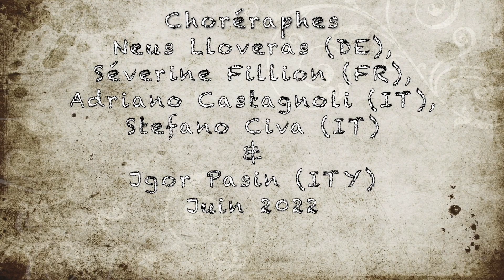Sweat And Dust - Country Line Dance Style Catalan (Tuto)&(démo)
Niveau Intermédiaire, 2 Murs, 64 Cptes, 2 Tags, 2 Restart, 1 Final
Chorégraphe: Neus Lloveras (DE), Séverine Fillion (FR),
Adriano Castagnoli (IT), Stefano Civa(IT) & Jgor Pasin (ITY) - Juin 2022
Musique: Be That for You - High Valley : (Album : Way Back)
Présentée par Martine GUITTON